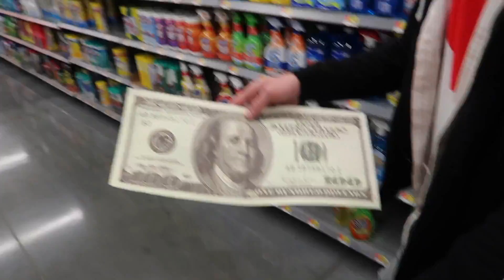GIANT FAKE MONEY AT WALMART PRANK! | David Vlas